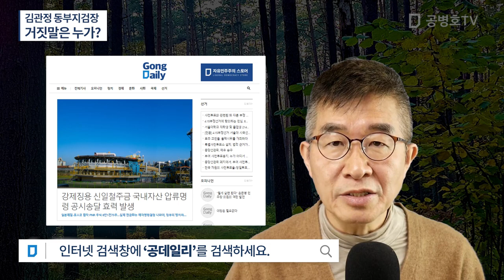김관정 동부지검장 / 거짓말은 누가? [공병호TV]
Bitcoin : 3MTW849AkP2ftLeSK2teZHMmzLu7Z83s9U